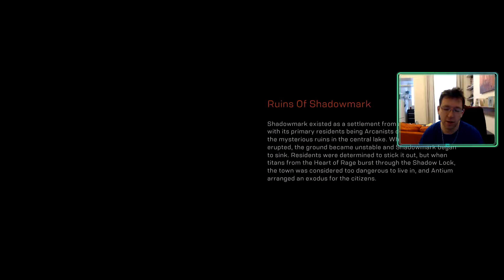Anthem Is complete Trash!